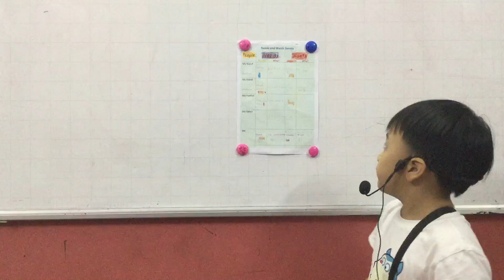CEC VQ2 | D1V Test Unit 11 & 12 | Hoàng Lâm